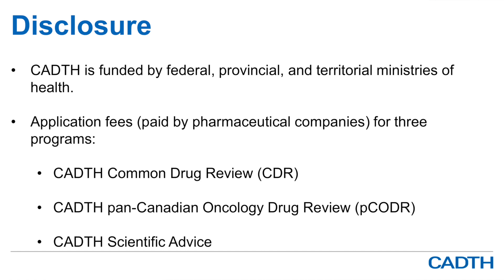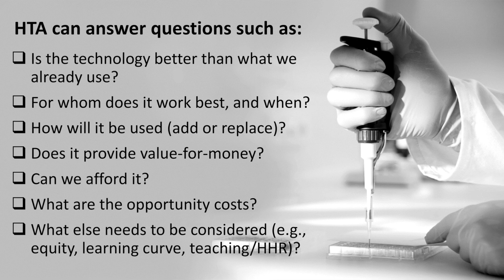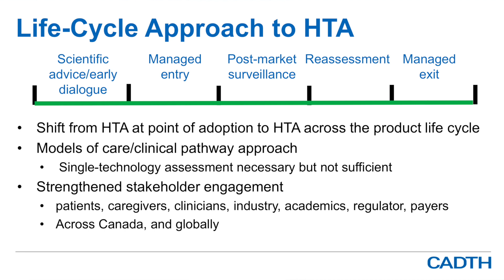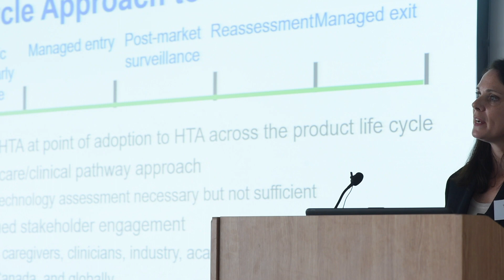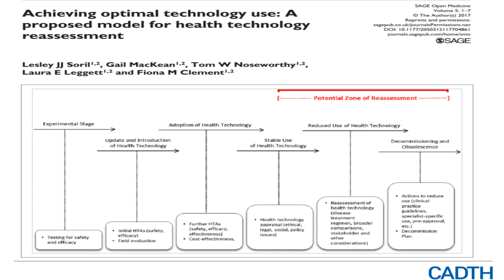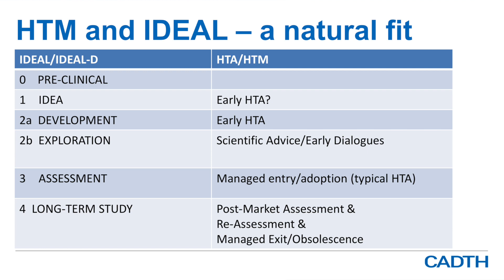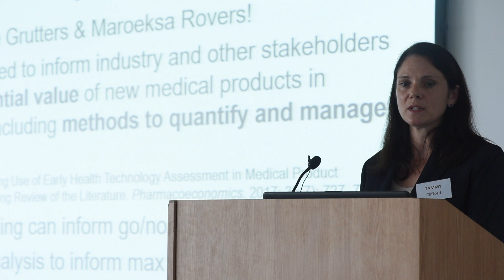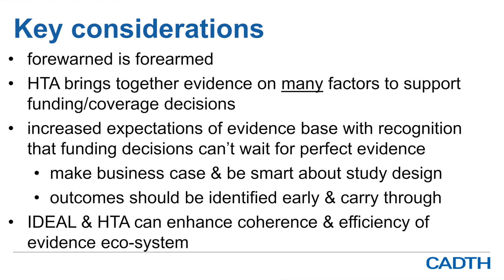Using IDEAL in health technology assessment: Tammy Clifford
The IDEAL Conference 2018: No innovation without evaluation
13-14 September 2018